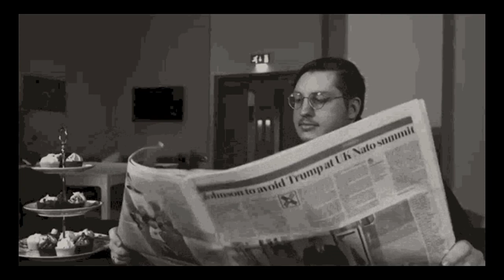A for apple | अ से अनार | abcd | phonics song | a for apple b for ball c for cat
Your quiry

abcdefg
english alphabet
abcd cartoon
a for apple bi for boy
alphabet songs
a for apple a for ant
nursery rhymes

abcd varnamala
abcd varnamala
english varnamala
english alphabet
A for apple kids
alphabet